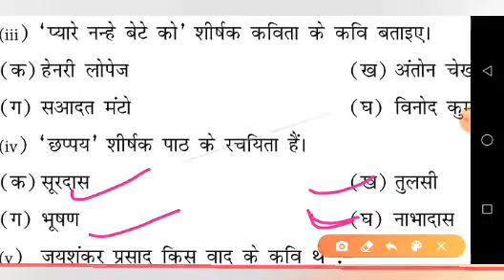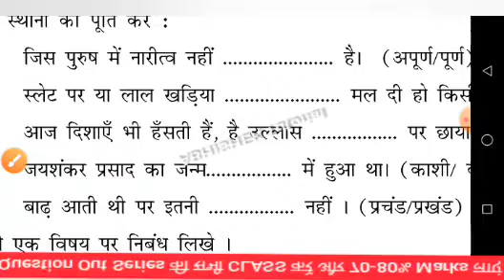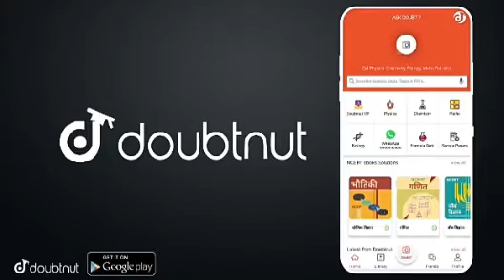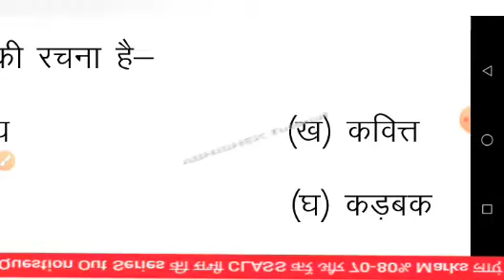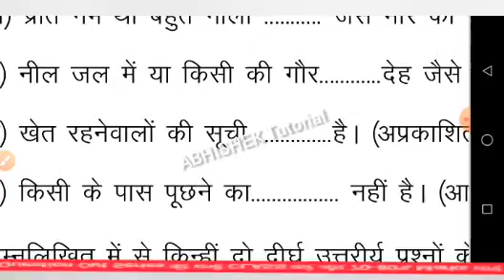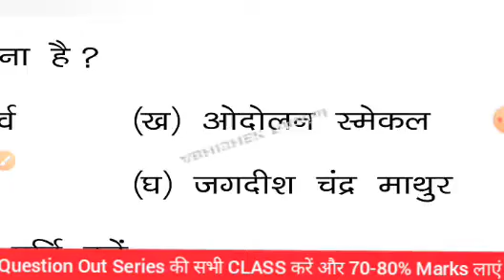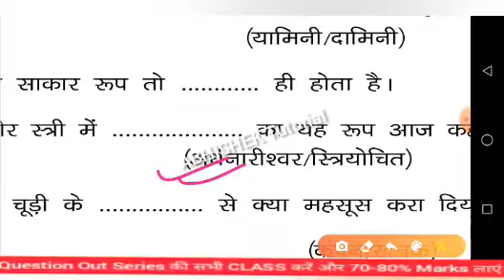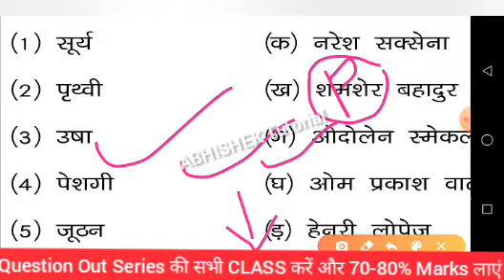12th Hindi Question OUT Series Part 8 | Bihar Board Exam Questions Out 2021 | Inter Hindi BSEB 2021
More Features :

1) Saari important books milengi solved video solutions ke saath

2) Previous year papers, Important PDFs, Question Bank

3) Crash Course, Mock Tests, Quiz

4) India's biggest student's community

& much more

3 Crore se zyada bachho ka bharosa!!